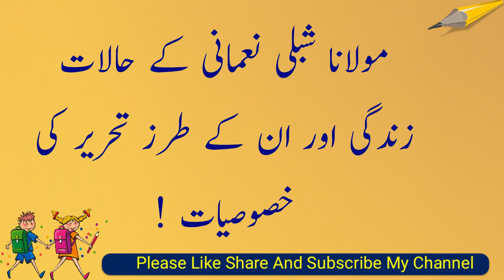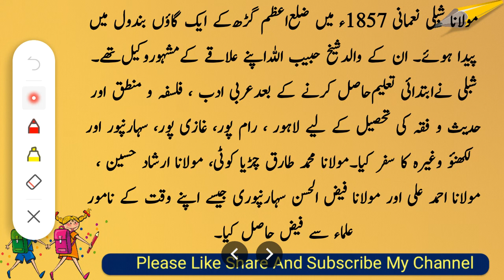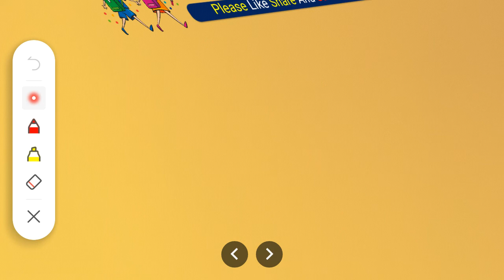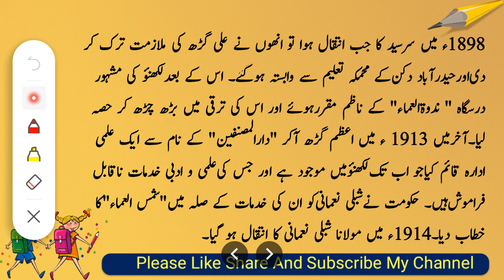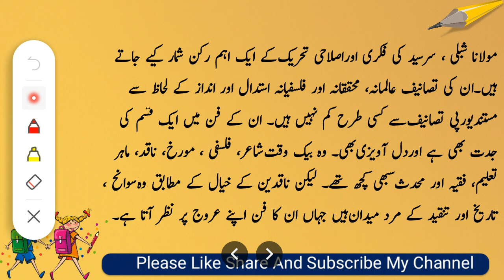اردو ادب کے عناصر خمسہ مولانا شبلی نعمانی | shibli nomani biography in urdu